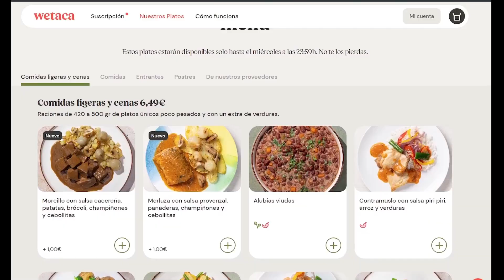EQUIPO DE LA SEMANA 2 TOTW | Objetivo: Actividades de equipo temático en EAFC 24 | Ultimate Team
EQUIPO DE LA SEMANA 2 eafc 24, TOTW 2, equipo de la semana fifa 24,Elección heroe basico cedido, eleccion heroe bas. cedido, como completar eleccion heroe basico cedido, objetivo de hitos en ea fc 24, nuevo objetivo directo en fifa 24, Actividades de equipo temático en EAFC 24, objetivo Actividades de equipo temático en fifa 24

Fundaciones de plantilla Driouech, Fundaciones de plantilla Smal, fundaciones de plantilla Cillessen.